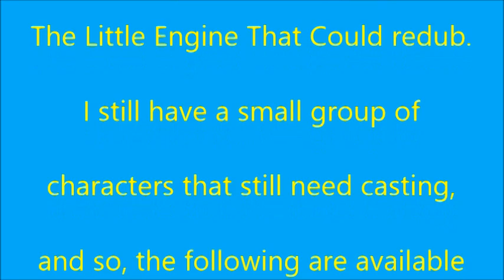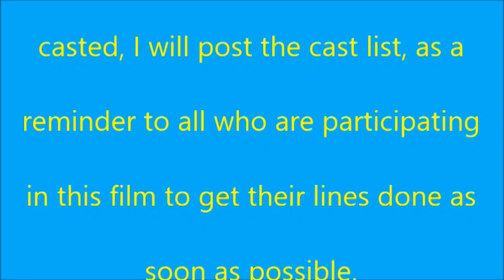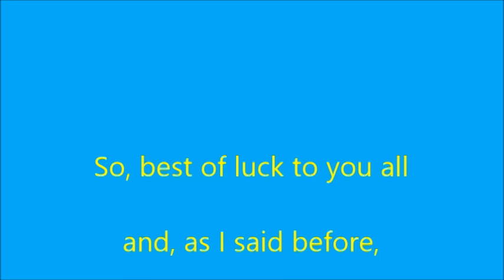Final Updated announcement for The Little Engine That Could fandub film 3/08/2021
Roles no longer available : Jeepers, The Eagle,